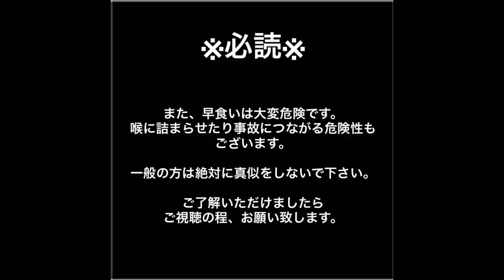【早食い・大食い】総重量4.6キロオムライス【チャレンジ】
★訪問店情報★

秋葉原にあるアンジェリーフレスカさんにてチャレンジメニューに挑戦してきました！

約4.6キロオムライス

今回はチャレンジとしてタイムを気にかけ挑戦した為、若干早食い要素があるため、ご了承ください。

また今回のオムライスも幸せなオムライスでした(//´ω`//)
オムとデミの間違いない組み合わせ
カリッとプリッとしたエビフライにふわふわのハンバーグ…
こんなの、こんなの幸せしか感じませんよ(//´﹃｀//)！